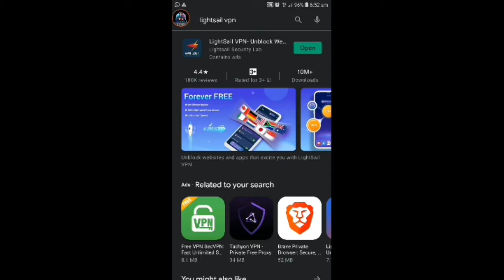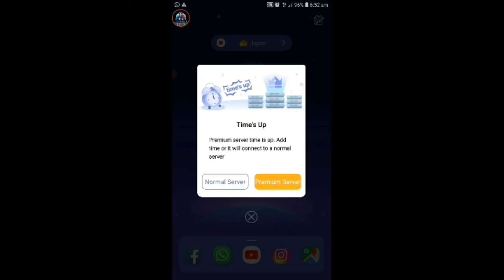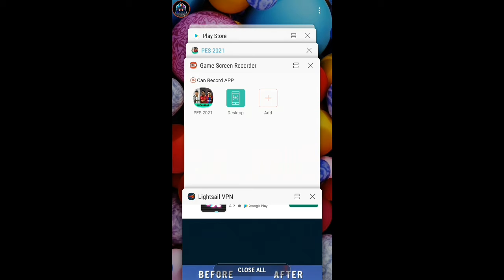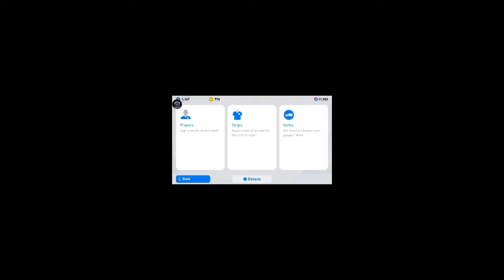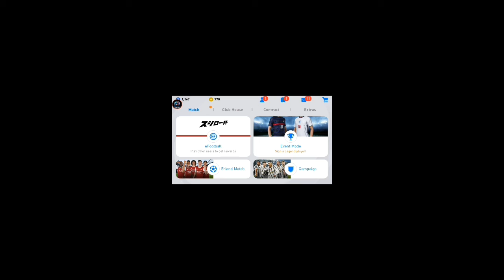How get coins and efootball points 😘coins വേണ്ടവർ കേറി vaa മക്കളെ 😍